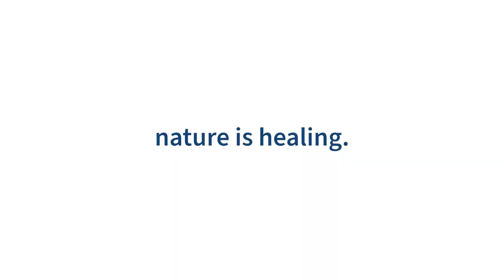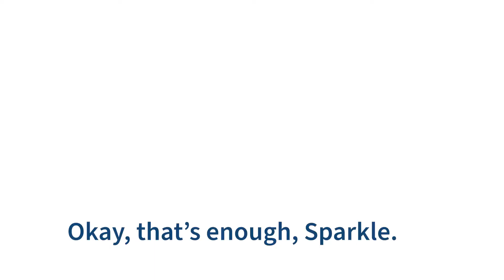Summer Reading 2020, Prologue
We've started online summer reading at Johnson County Library! Your librarians miss you!
Online summer reading is here.  Are you ready?
At Johnson County Library, nature is healing.  So beautiful.